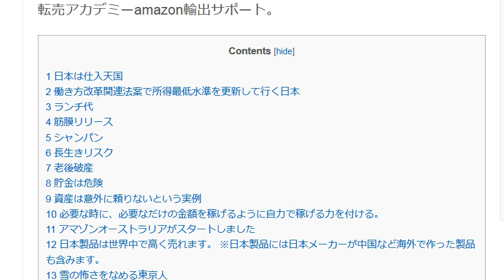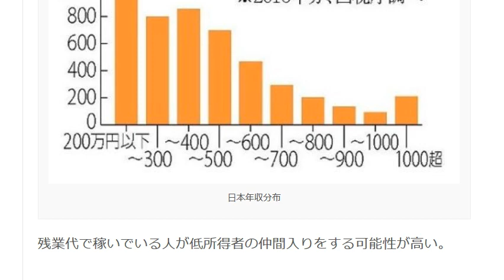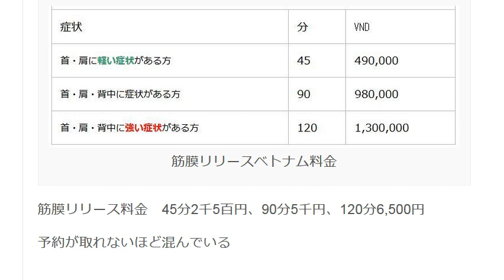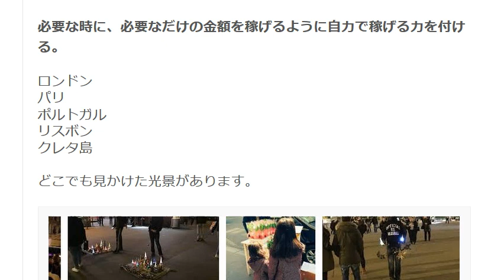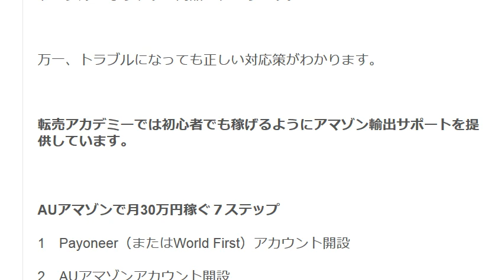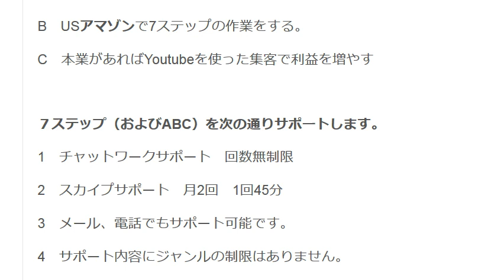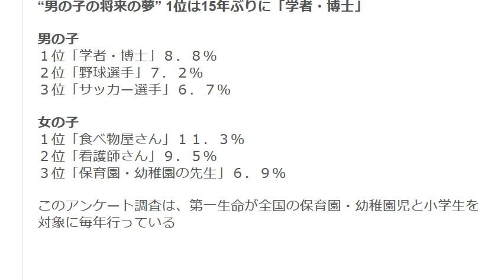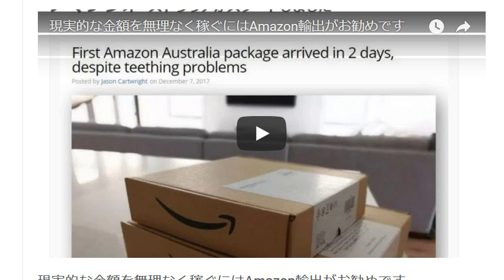輸出で稼ぐ力 amazon輸出サポート